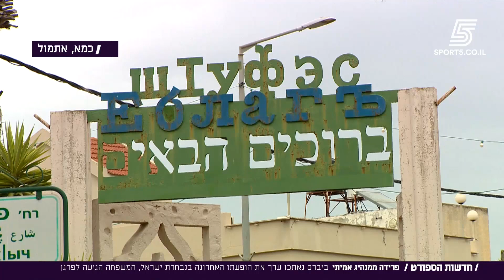פרידה ממנהיג: הלילה המרגש של נאתכו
קפטן נבחרת ישראל פרש מהמדים הלאומיים בתום המשחק מול קוסובו